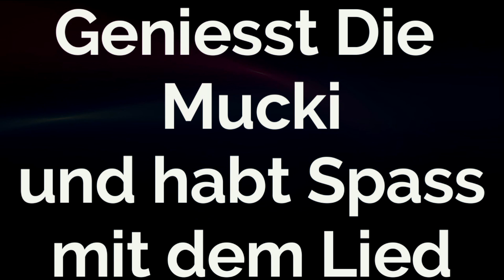Die Sonne scheint den ganzen Tach - Mickie Krause